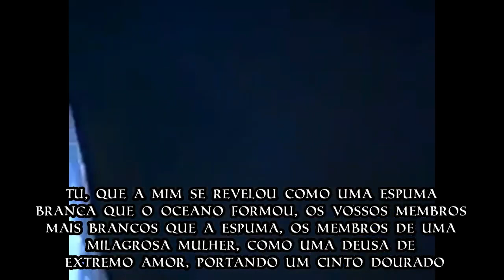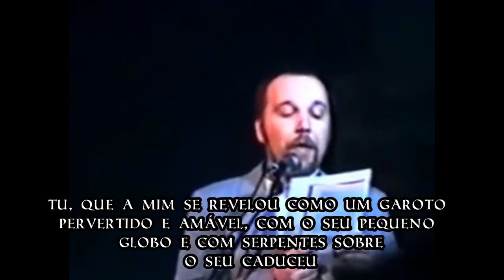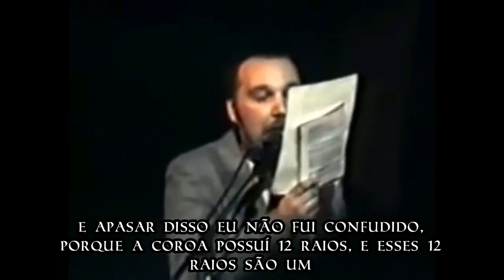Le Rituel Satanique d'Alexandre Douguine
Dans cette vidéo à 11:20 il y a des invocations à "Lucifer" et "Satana", vers 15:00 deux bougres singent la crucifixion du Christ sur des croix qui tournent à l'envers et à 22:50 Alexandre Douguine lis un texte d'Aleister Crowley.